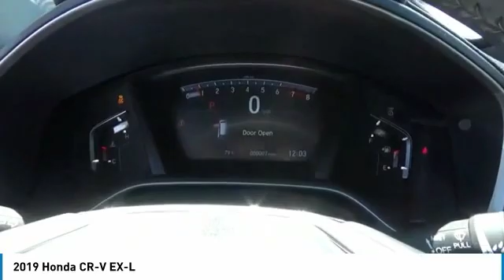2019 Honda CR-V EX-L NewNew or Used H47451